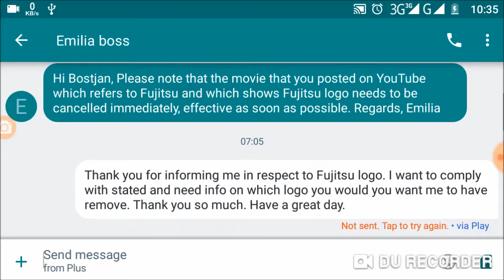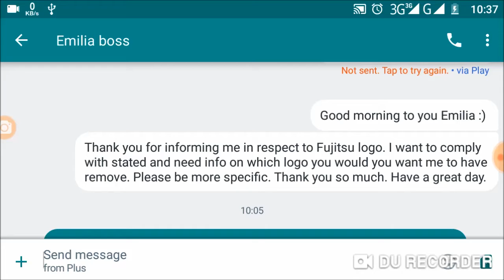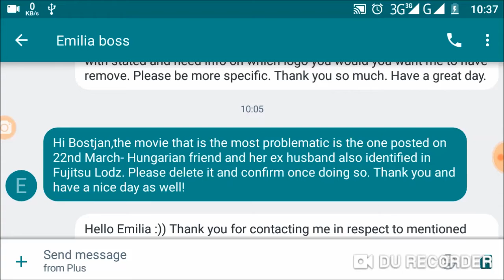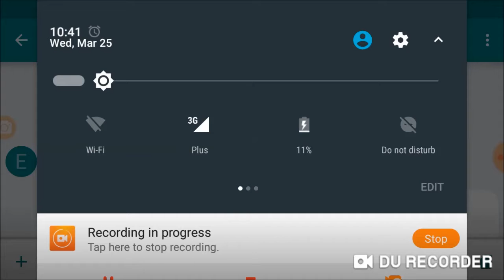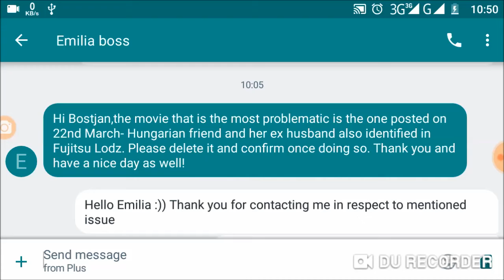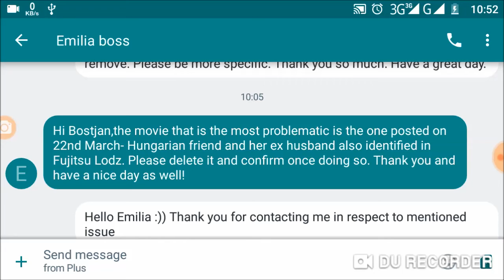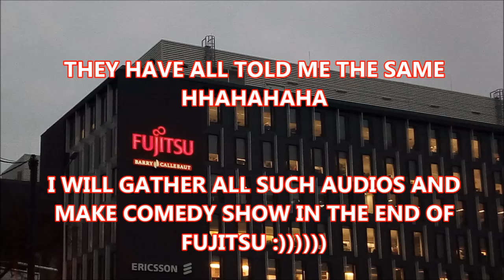Carlos from Spain involved in MKultra identified in Fujitsu Lodz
All claimed to be new - none was/is new.